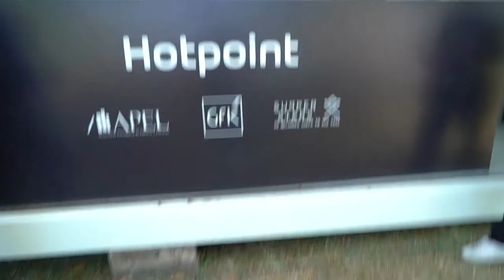Free Stock Footage